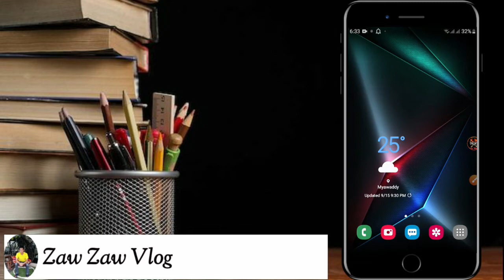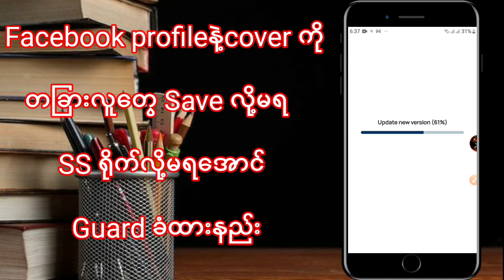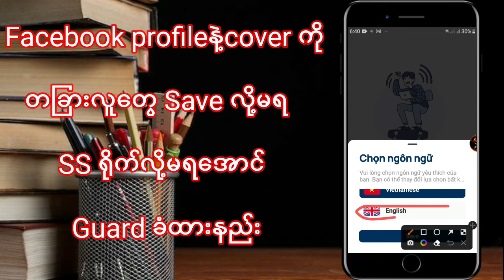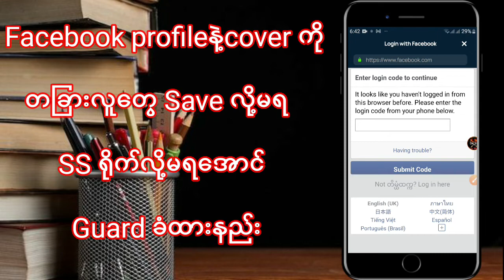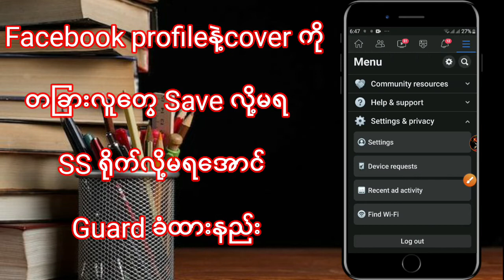Facebook profile နဲ့cover ကို တခြားလူတွေ Save လို့မရ SS ရိုက်လို့မရအောင် Guard ခံထားနည်း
🙏ဟုတ်ကဲ့ မင်္ဂလာပါ 🙆သူငယ်ချင်းအားလုံးကို ကျွန်တော့်ရဲ့ Zaw Zaw Vlog channel လေးကနေ ကြိုဆိုလိုက်ပါတယ်🙏

ဒီနေ့ ကျွန်တော်ပြောပြပေးသွားမှာကတော့Facebook profile နဲ့cover ကို တခြားလူတွေ Save လို့မရ SS ရိုက်လို့မရအောင် Guard ခံထားနည်း